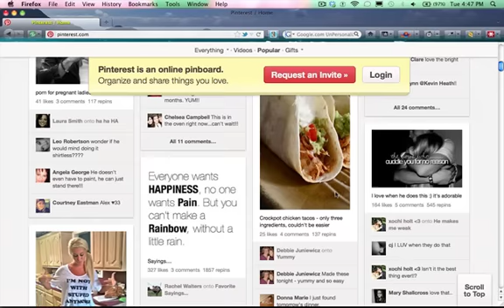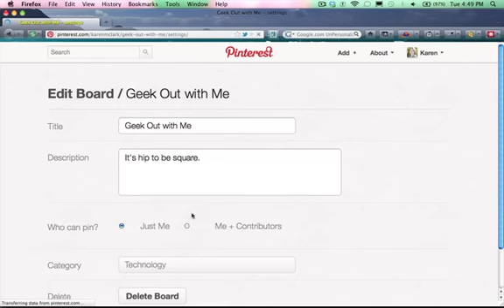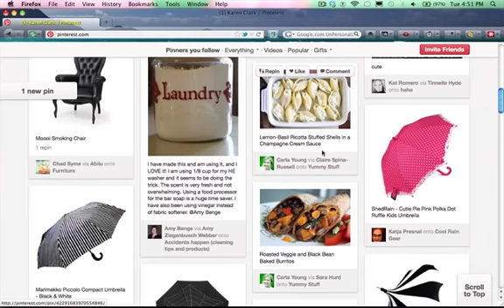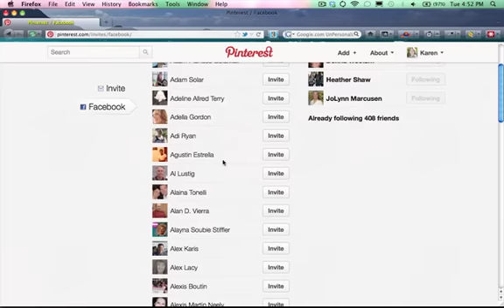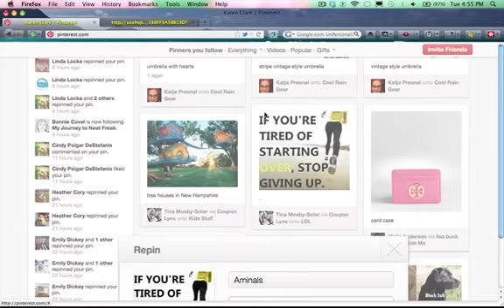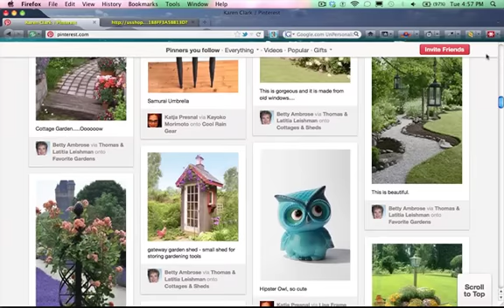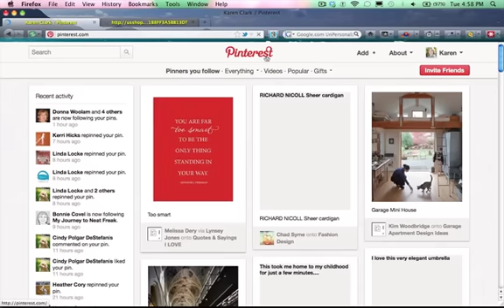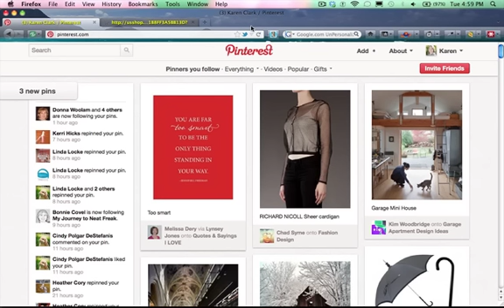How to Use Pinterest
Learn how to use Pinterest in this video by Karen Clark from
NOTE: Pinterest has rules about what you can and cannot pin - please be sure to read the Copyright Info on the site!

Leave a comment - how do YOU use Pinterest?
For general social media training, join the Take Action Social Media course

Karen Clark is a professional speaker who works with companies, organizations and sales teams who want training for their members in using social media so that they can grow their businesses in build relationships ethically and in less time online.

Located in the San Francisco Bay Area, Karen specializes in practical content-driven presentations, fun and effective hands-on workshops, and ethical online marketing training for entrepreneurs and direct sales/network marketing professionals.

For more video tutorials, information, and access to webinars, courses and presentations in social media, blogging, SEO and more,

Office Phone: Here's how quick and easy the conversion from the old Page layout to the new Timeline layout can be. Prep by having a photo that is at least 720 px wide - ideal is 851 x 315 pix. Have fun!

Karen Clark is a professional speaker who works with companies, organizations and sales teams who want training for their members in using social media so that they can grow their businesses in build relationships ethically and in less time online. For more about Karen's professional speaking and training